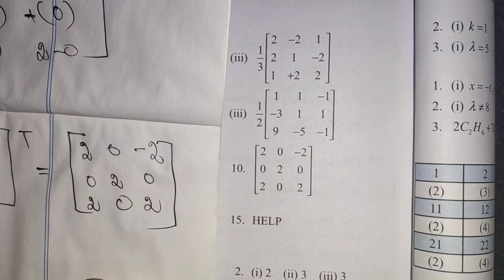1.1 Sum 10, 12th maths அணிகள் அணிக்கோவைகள் matric and determinants in scoremore school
1.1 Sum 10, 12th maths அணிகள் அணிக்கோவைகள் matric and determinants in scoremore school